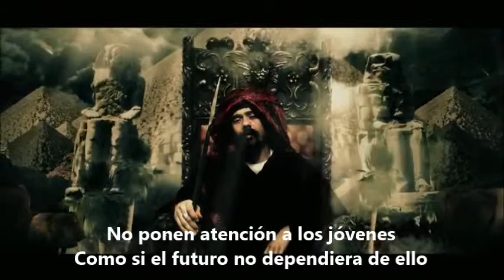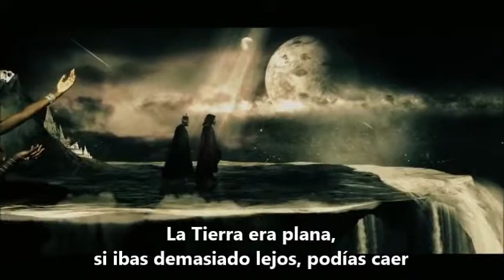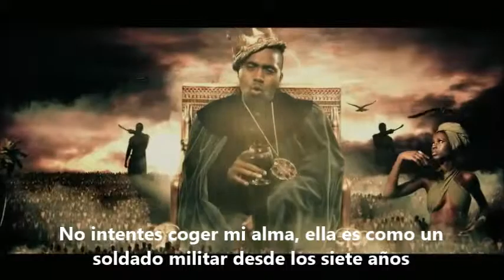Damian Marley & Nas Patience (Paciencia)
Damian Marley & Nas  Patience (Paciencia) (subtitulado en español)